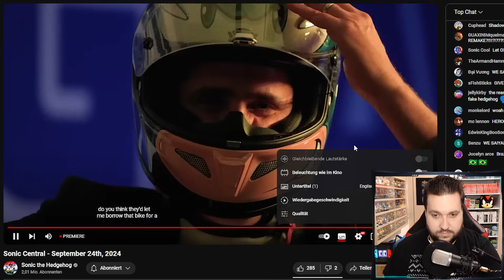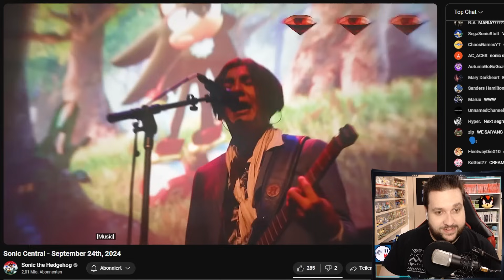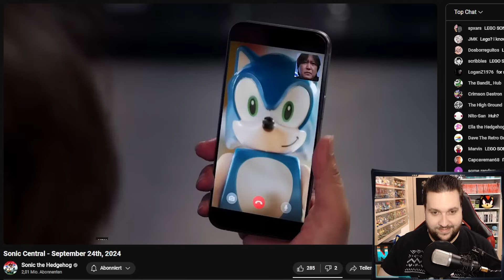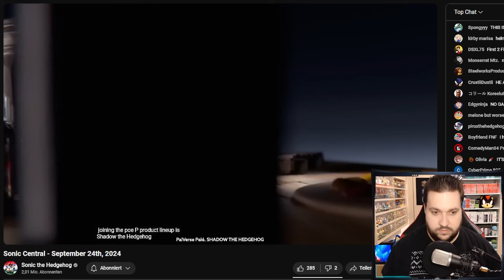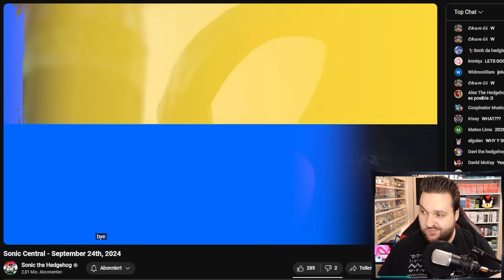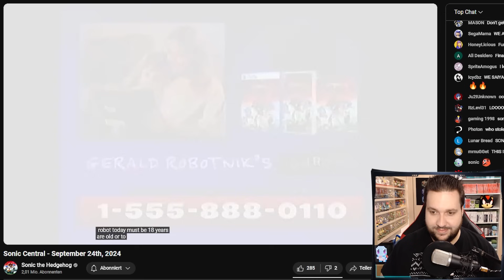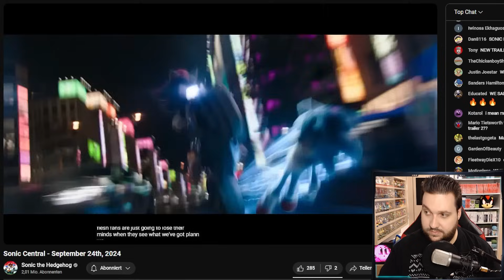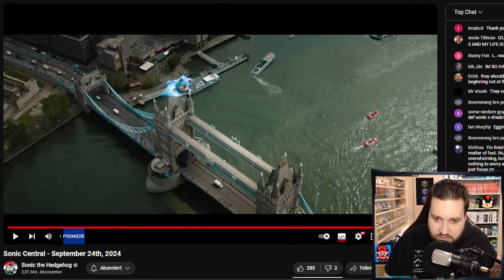SONIC CENTRAL vom 24.09.2024! Neuer SHADOW GENERATIONS Story-Trailer! 🦔 LETSPLAYmarkus Reaction